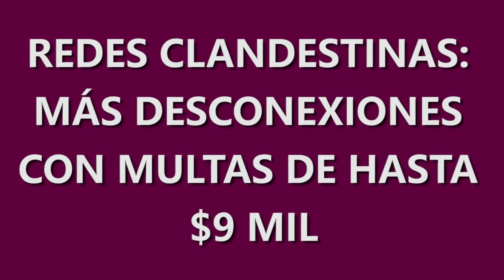REDES CLANDESTINAS: MÁS DESCONEXIONES CON MULTAS DE HASTA $9 MIL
Adolfo Carrizo/Gerente de Saneamiento de la SCPL